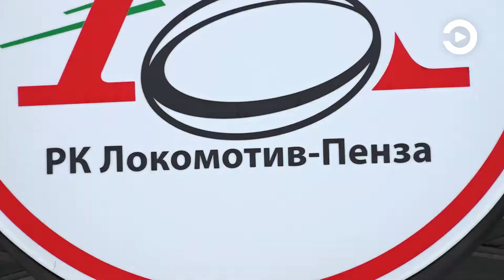Пензенский «Локомотив» начал подготовку ко второй части своего сезона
Правда, регбисты выбрали для этого не свое поле, а в соседней Мордовии. Чуть позже команда и вовсе планирует отправиться на учебно-тренировочные сборы за границу.